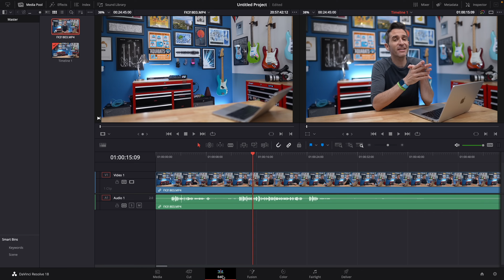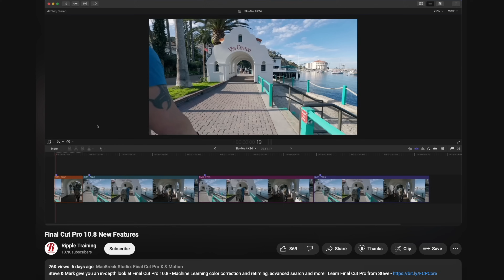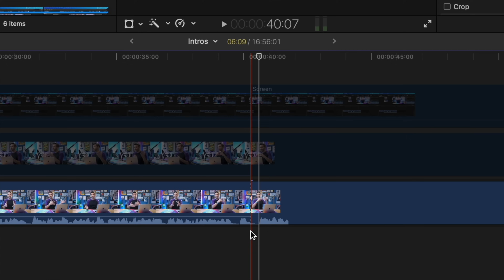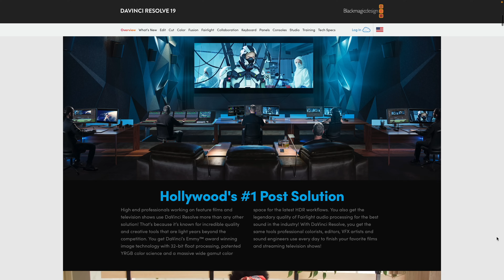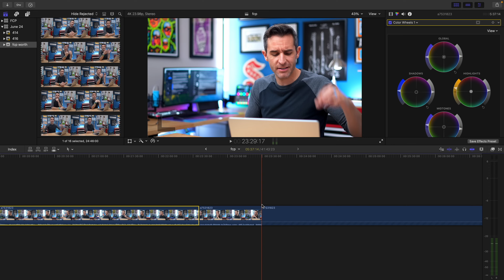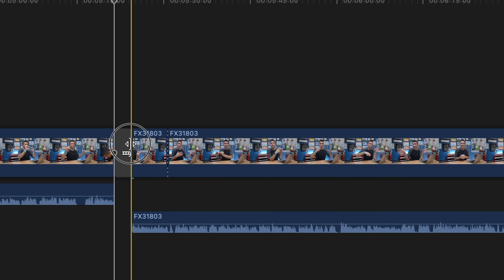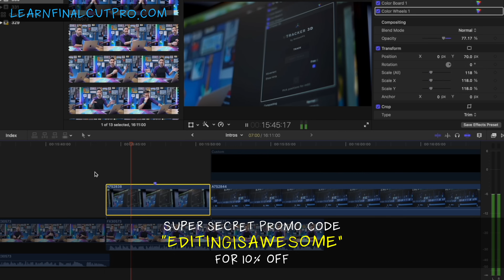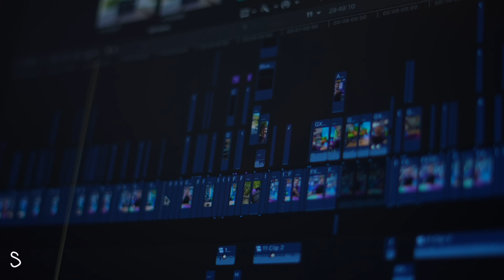Is it time to switch from Final Cut Pro?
With apps like Davinci Resolve becoming more popular and Premiere gaining advanced “AI” features from other Adobe programs, where does Final Cut Pro fit in today’s editing landscape?

•Davinci Speed Editor (comes with Resolve License) (B&H)

⏱️Chapter Markers:
0:00 - The Final Cut Pro-blem
1:29 - The Big 3 Editing Apps
2:06 - Why I Prefer Final Cut Pro
4:26 - Who Should NOT Use Final Cut?
5:26 - How Apple Almost Killed Final Cut
10:01 - Final Cut vs. Resolve
11:55 - Editing App Pricing & Accessibility
15:32 - Conclusion

VIDEO GEAR
•Ecamm Live Streaming Software
•Sony FX3 (Main Camera) (B&H)
•Sony a7SIII (B&H)
•Sony a7IV (B&H)
•Sony 24 1.4 (Main Lens) (Amazon)
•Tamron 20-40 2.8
•Zeiss 85 1.8 (Amazon)
•Sony 70-200 (B&H)
•Elgato Prompter (Amazon)
•Anamorphic Lens (B&H)
•GoPro Hero 13
•Rodecaster Video (B&H)
•DJI Mini 3 Pro Drone (Amazon)
•YoloBox for Mobile Streams (B&H)

AUDIO GEAR
•Rodecaster Pro II (B&H)
•Sennheiser MKH 50 (Amazon)
•Shure SM7B (Amazon)
•Earthworks Ethos (B&H)
•Lewitt LCT 240 Pro (Amazon)
•Sony Video Mic (B&H)
•Tall Mic Arm (Amazon)
•Short Mic Arm (Amazon)
•Sennheiser Wireless System (B&H)
•Rode Headphones (B&H)
•Blue XLR Cable

LIGHTS & SUPPORTS
•Nanlite Forza 200 (Key Light) (Amazon)
•Aputure Light Dome Mini (B&H)
•Rolling Camera Stand (B&H)
•Travel Tripod (Amazon)
•Overhead Camera Mount (Amazon)
•Motorized Slider (B&H)
•Camera Backpack (Amazon)

Hi! My name is Tom Buck, a lifelong A/V nerd and former high school Digital Media teacher. I started this channel in 2017 as a project to share my enthusiasm for everything related to audio and video production.

It's my goal for each video to be interesting/helpful/atleastmildlyentertaining, from a helpful enthusiast’s point of view. You can take a look at my bio to learn more about my background, both personally and professionally

•My channel is open and welcoming to people of all races, ages, genders, and orientations. I’m glad you’re here.

•Read my Ethics Statement about objective reviews, sponsorships, and brand partnerships

Episode 416: Final Cut Pro in 2024 - Is It Time To Switch?